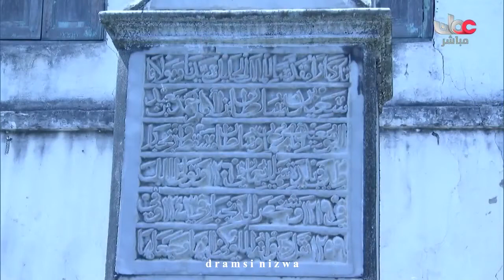في مثل هذا اليوم وفاةالسيد سعيدبن سلطان سلطان عُمان وزنجبار